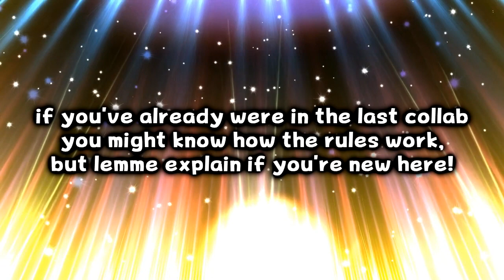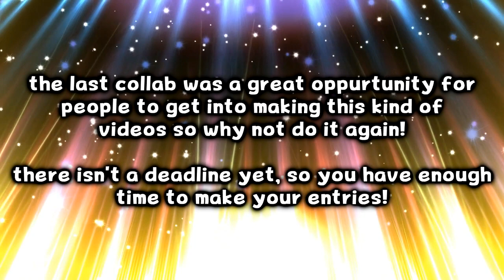10 SECONDS COLLAB ANNOUNCEMENT!!!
hey there!!!
i don't have much time here!!
here take the discord server link!
you'll need it to submit your entry!

that's all i got for now! bye!!